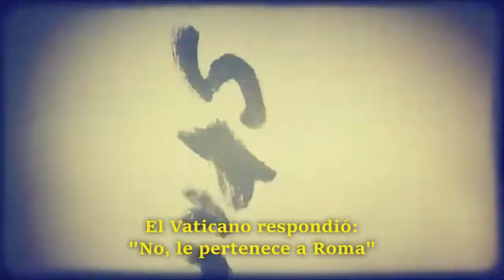Creedence Clearwater Revival - It came out of the sky (Subtitulado / HCP / New Versión)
"Y llego del cielo" temazo lanzado al mercado el año 1969, canción escrita por John Fogerty que se incluyó en el álbum de "Willy and the Poor Boys". CCR fue una banda estadounidense de rock, popular a fines de la década de 1960 y comienzos de los 70.​ Es considerada una de las mejores bandas de la historia​ y una de las más populares e influyentes. El estilo musical de Creedence combinó el Roots rock con Swamp blues y elementos del Blue - eyed soul y Rock Psicodélico con claras influencias de la música inspirada en las raíces tradicionales de la música estadounidense; no existía en la época en que se formó CCR, pero hoy en día sería perfectamente aplicable a su estética. Por su estilo de música tan peculiar, se los considera los reyes de la carretera, pues su música te lleva a imaginarte que estás conduciendo por una autopista. En sus primeros álbumes tenía un sonido bastante psicodélico y considerados como la banda precursora del Grunge.​. ¡No olvides apoyar mi trabajo en el video! Gracias.